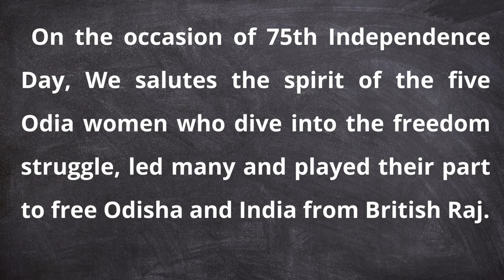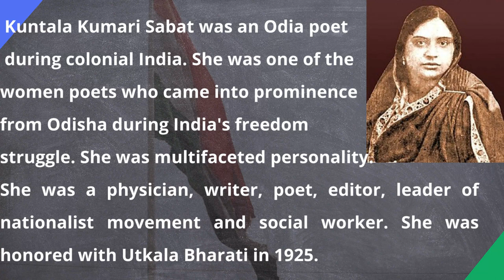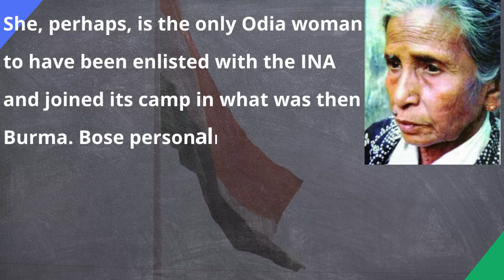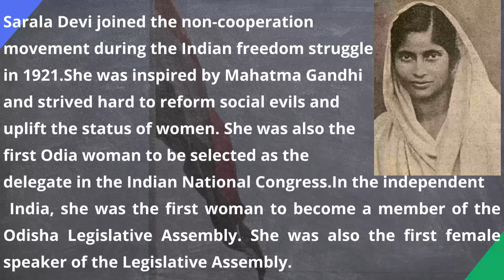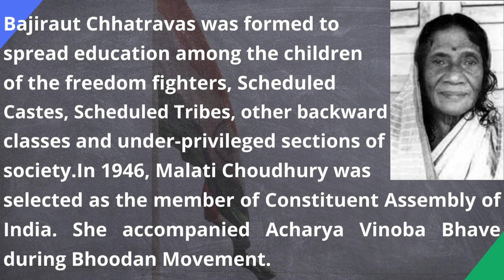freedom fighters of odisha (female) |Freedom fighter of Odisha in English|| Azadi ka Amrit Mahotsav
hi, friends in this video you can learn about some female freedom fighters of Odisha. How they can contribute their life to the freedom of Odisha.
Freedom fighter of Odisha female||
Freedom fighter of Odisha in English ||
75 years Azadi ka Amrit Mahotsav
tribal freedom fighters of india
Freedom fighter of Odisha in odia

Freedom fighters in Odisha
Swadhinata Sangrama re Odisha ra Bhumika
Exams questions, independent Day GK World, independent Day Quiz and Answers, independent Day special Questions, independent Day Odia GK, independent, all Odia GK Of Independent Day, all competitive exams GK, independent Day for competitive exams, Swadhinata Divas, August 15, Independent Day special Questions and Answers, Swadhinata Sangram, Pakistan IndependentDay, and Other Important Details.
75th independence day
why do we celebrate independence day in india
india independence day year